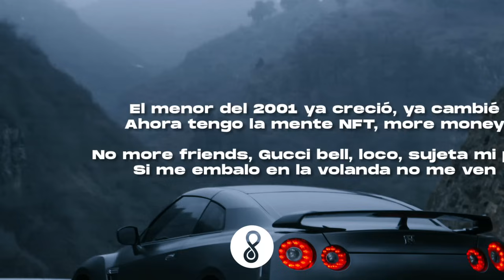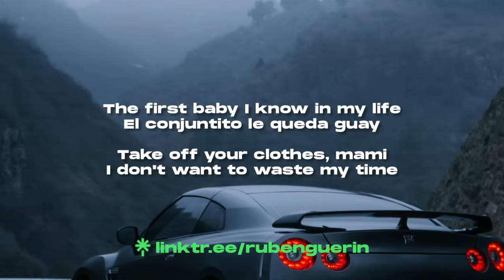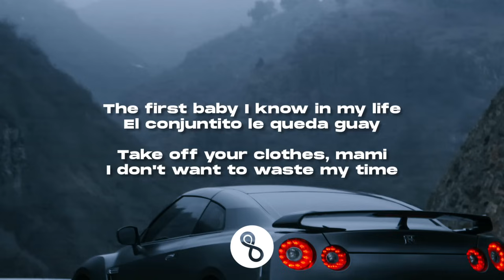El Bobe, Omar Montes - El Conjuntito (Letra)